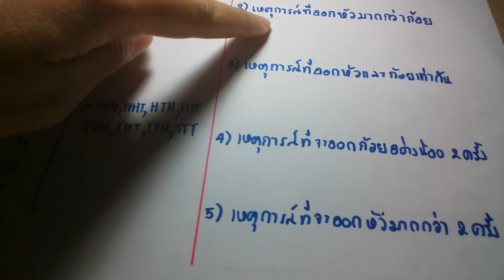ความน่าจะเป็น : โจทย์ปัญหา EP.3 เรื่อง การหาแซมเปิลสเปซ และเหตุการณ์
ความน่าจะเป็นม.3 พื้นฐาน เทอม 2 สอนการหาเเซมเปิลสเปซ และการหาเหตุการณ์ ให้เข้าใจอย่างง่ายๆ